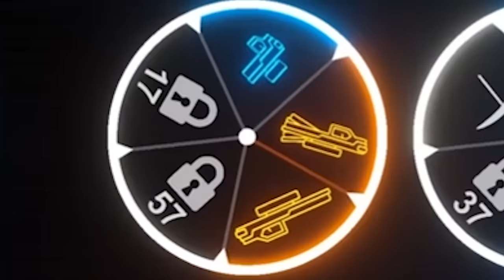BECKBROS React to NEON STICKMAN WAR!